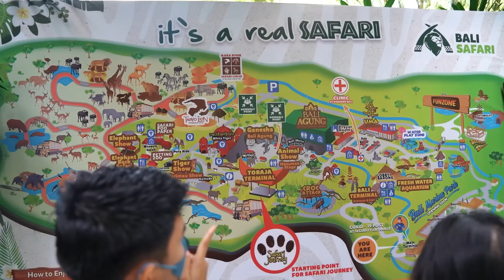BAIM MASUK KE KANDANG HARIMAU